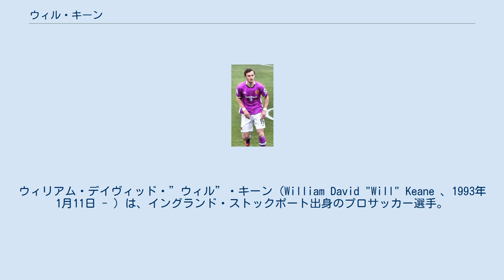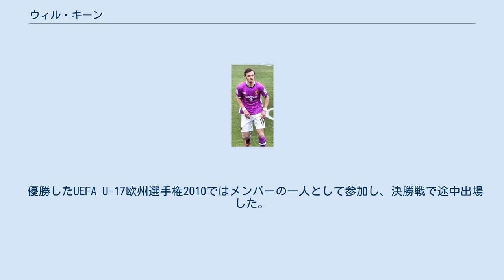ウィル・キーン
ウィリアム・デイヴィッド・”ウィル”・キーン（William David "Will" Keane 、1993年1月11日 - ）は、イングランド・ストックポート出身のプロサッカー選手。
ウィガン・アスレティックFC所属。
 双子の兄のマイケル・キーンもサッカー選手。
 2016年8月30日、ハル・シティAFCに完全移籍。
ハル・シティの監督がマンチェスター・ユナイテッドでアシスタントコーチを務めていたマイク・フェランであることが移籍の決め手になった。
 9月10日のバーンリーFC戦で移籍後初出場。
 2019年1月、イプスウィッチ・タウンへシーズン終了までのレンタル移籍。
2019年8月、イプスウィッチ・タウンへ1年契約で完全移籍した。
 2020年10月9日、2021年1月9日までの契約でウィガン・アスレティックFCに移籍した。
 父親がアイルランド出身のため、アイルランド代表を選ぶことも出来たが、イングランド代表を選択した。
 優勝したUEFA U-17欧州選手権2010ではメンバーの一人として参加し、決勝戦で途中出場した。
U21年代まではイングランド代表に選出されているが、A代表での出場経験は無い。